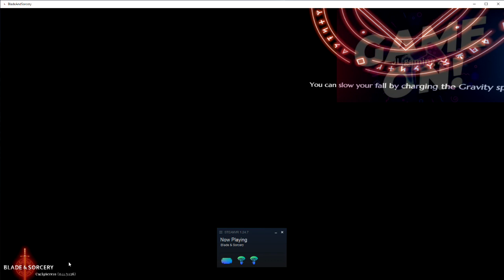Blade and Sorcery (Steam vr) - Electrifying Enemies with Divine Justice - Meta Quest 2 gameplay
Blade and Sorcery (Steam) on Meta Quest 2.